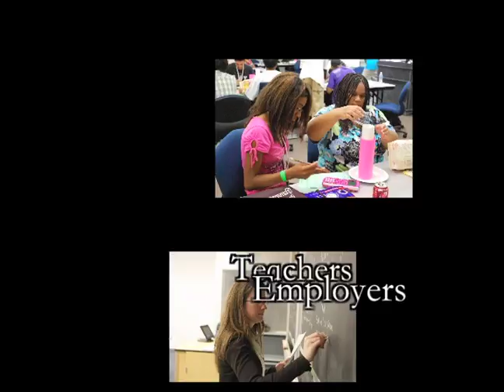Conversations about Stronger Schools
Governor Markell, Secretary of Education Lillian Lowery, Delaware State Education Association representatives of Delaware's teachers, and business leaders are having "conversations" engaging parents, teachers, students and others to talk about some changes in education.  This video was shot and produced by students at DelCastle Technical High School.